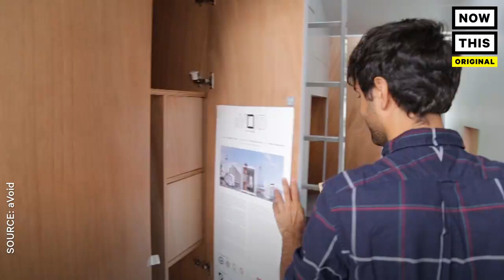AVoid is a Portable Tiny House That Uses Minimal Energy | NowThis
This tiny house features retractable furniture and an attached trailer for easy travel.